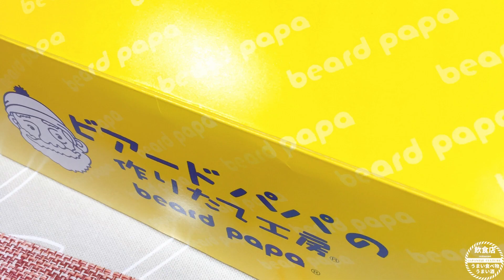【シュークリーム】横浜市中区）「ビアードパパ」に行ってきました！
今回は、「ビアードパパ 町田マルイ店」に行ってきました！

お店の情報
【店舗名】ビアードパパ 町田マルイ店
【ジャンル】洋菓子
【住所】  〒194-0013 東京都町田市原町田６丁目１−６
【定休日】不定休(町田マルイに準ずる)
【予　算】～￥999
【席数】テイクアウト専用
【利用シーン】家族・子供と
【お店のレポート】
「ビアードパパ 町田マルイ店」に行ってきました！

ビアードパパでは、シュー生地を定期的にオーブンで焼き上げ、カスタードクリームは毎日手作りで鮮度を保つなど、高品質なシュークリーム作りにこだわっています！

食の安全とお客様の満足を第一に考え、注文を受けてからお客様の目の前でシュークリームを作る直販方式をとっています！

外はサクサク、中はもっちりとした食感で、クリーミーでなめらかなカスタードクリームと生クリームが絶妙なハーモニーを奏でます！

I went to "Beard Papa Machida Marui"!

At Beard Papa, we are particular about making high-quality cream puffs, such as regularly baking the puff pastry in the oven and making the custard cream by hand every day to keep it fresh!

Putting food safety and customer satisfaction first, we use a direct sales method where the cream puffs are made right in front of the customer after receiving an order!

Crispy on the outside and chewy on the inside, the creamy and smooth custard cream and whipped cream create an exquisite harmony!

横浜ビアードパパ 町田マルイ店,
# YOKOHAMA,
# JAPAN,
# JAPANESEFOOD,

【ここまで読んでくださってありがとうございます】
1人でも多くの皆様のお店選びの参考になればとても嬉しいです。
また、集客したいし、SNSも発信したいけど、手が回らない、やり方が分からない
飲食店の皆様のために少しでもお役に立てればと思います。
立ち寄らせていただいたお店の紹介を少しずつして行きたいと思います。

I would be very happy if it would be helpful for as many people as possible to choose a store.
Also, I want to attract customers and send out SNS,
but I hope it will be of some help to restaurants who can't get around and don't know how to do it.
I would like to introduce the shops that I stopped by little by little.
I want overseas people to come to the store,
so I translated it into Google and posted the English version!‼︎

【注意点】
※お店の仕入れ状況により、食材・メニュー・価格が変更される場合がございます。
※食材によるアレルギーなど不安がございましたら、来店する前にあらかじめお店へご確認ください。

important point
* Information as of December 2022.
* Ingredients, menus, and prices may change depending on the purchase status of the store.
* If you have any concerns about food allergies, please check with the store before visiting.